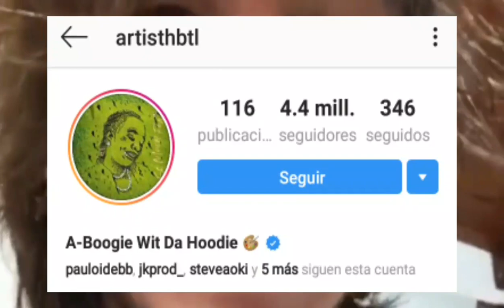La verdadera razon de porque Paulo fue a Nueva York